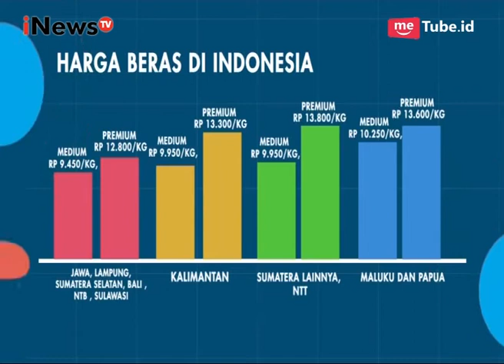Harga Eceran Tertinggi Disesuaikan Kualitas Beras dan Wilayah Part 04 - SAL 05/09